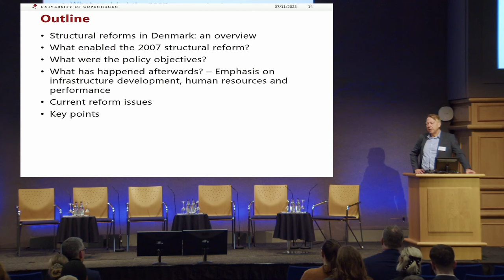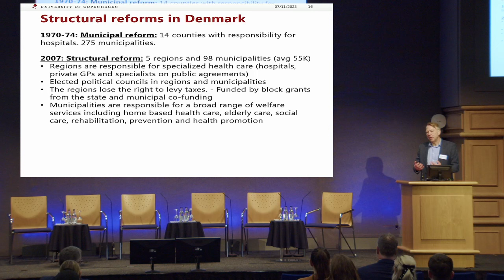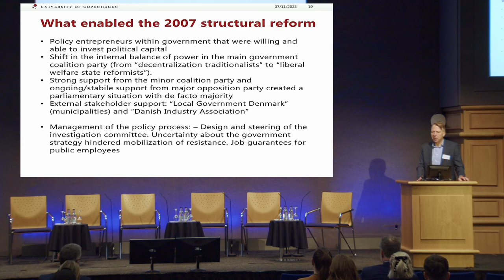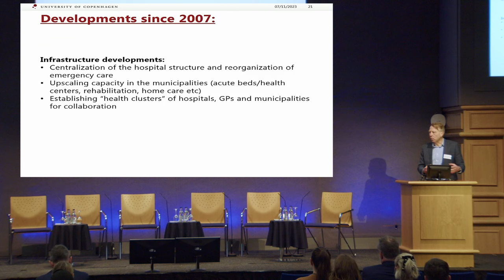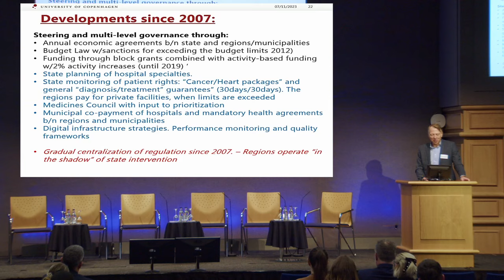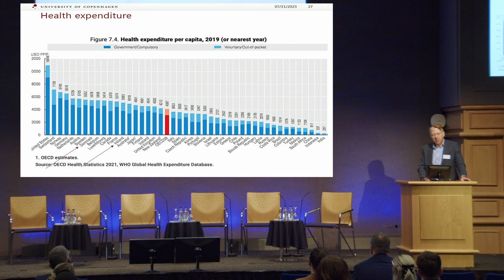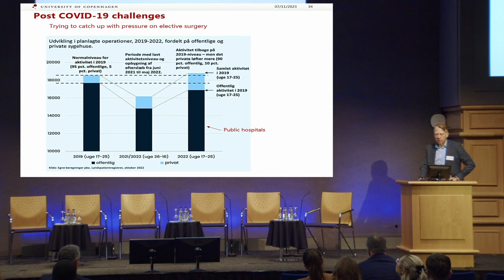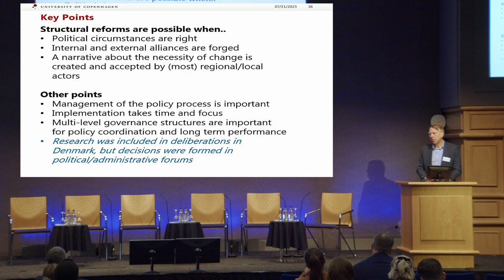DOH Research Conference Dublin Castle Nov 7th - Pr Karsten Vrangbaek